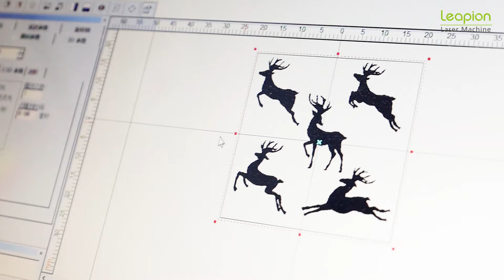Leapion Laser Machine split type 3D laser marking machine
Hi, this is Ada from Shandong Leapion Machinery CO., LTD. Our company is a professional and big manufacturer of cnc router&laser machine and cnc router from China.
Leapion Machinery Company is in 2126 Kejia Road, High-tech Zone, Jinan City, Shandong Province, China

Main products: laser cutting machine, laser welding, laser cleaning, laser marking, CNC Router, CO2 laser machine. fiberlaser lasercuttingmachine laserweldingmachine lasercleaningmachine lasermarkingmachine laserco2machine co2laser lasermachine lasercutting laserengraving lasercraving laserwelding laserweld lasercleaning laserclean cncrouter cnc router enclosedcuttingmachinesheetandtube Cutsquaretube#carbonsteelcutting#
Application